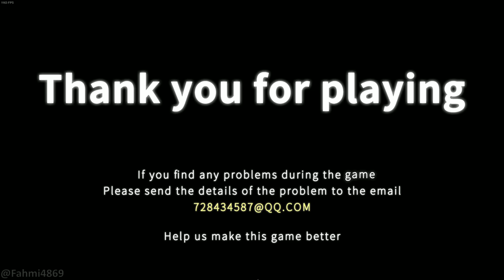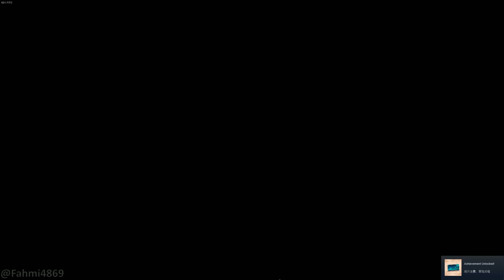Touhou Hero of Ice Fairy Chapter 1 (Eng)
- Timestamp :
00:00 - Start
01:12 - Intro
01:58 - Tutorial
04:24 - Cutscene 01
05:08 - Meet Clownpiece
06:09 - BATTLE Clownpiece
14:11 - Clownpiece Defeated
15:21 - Cutscene 02
16:59 - Cutscene 03 (Bunny Train)
17:11 - Meet Tewi
20:45 - Meet Reisen
25:37 - Cutscene 04 (Energy Core)